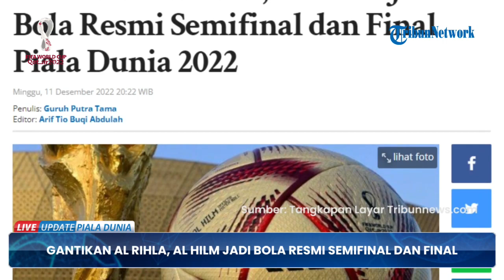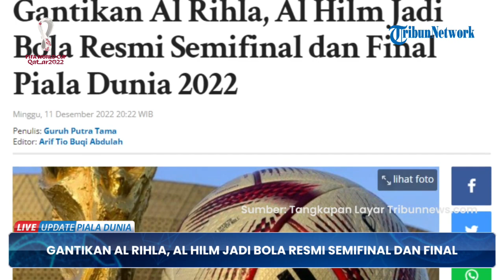Bola Resmi Piala Dunia 2022 Qatar, Al Rihla Diganti Al Hilm dari Babak Semifinal hingga Babak Final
TRIBUN-VIDEO.COM - Pada babak semifinal dan final Piala Dunia 2022, bola yang digunakan akan menggunakan bola baru.

Dan Al Hilm menjadi bola resmi babak semifinal dan final Piala Dunia 2022.

Al Hilm menggantikan bola Al Rihla yang sebelumnya dipakai dari fase grup hingga perempat final Piala Dunia 2022.

FIFA mengenalkan langsung AL Hilm sebagai bola resmi semifinal dan final Piala Dunia Qatar.

Al Hilm sendiri diambil dari bahasa Arab yang berarti mimpi.

Bola ini juga memiliki teknologi terkini yang sebelumnya ada di Al Rihla.

Dengan kata lain, Al Hilm juga bisa membantu wasit menentukan offside dengan lebih akurat.

Direktur Teknologi Sepak Bola dan Inovasi FIFA, Johannes Holmuller mengatakan teknologi canggih yang digunakan selama Piala Dunia 2022 terbukti bisa membantu kinerja wasit.

Sang pengadil lapangan tidak lagi kesulitan dalam menentukan posisi offside.

Selain itu, keputusan juga bisa diambil lebih cepat.

Desain bola ini terinspirasi dari beberapa hal.

Terdapat pola segitiga yang mencolok pada bola Al Hilm.

Pola dan warna tersebut diambil dari gurun pasir yang berkilau yang berada di sekitar Doha.

Selain itu, desain bola juga terinspirasi dari bendera Qatar yang memiliki unsur warna maroon.

Al Hilm menggambarkan semangat baru di dunia olahraga dan sepak bola untuk menyatukan seluruh dunia.

Jutaan orang akan menyaksikan dari banyak negara di seluruh dunia dan akan bersatu lewat minat dan semangat sepak bola.

(Tribun-Video.com)

Artikel ini telah tayang di Tribunnews.com dengan judul Gantikan Al Rihla, Al Hilm Jadi Bola Resmi Semifinal dan Final Piala Dunia 2022,
Editor: Arif Tio Buqi Abdulah